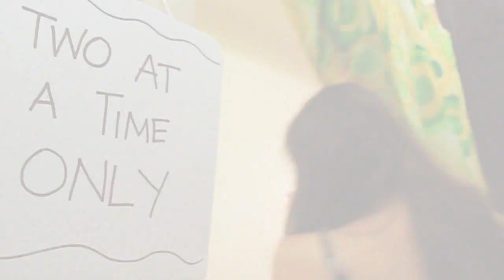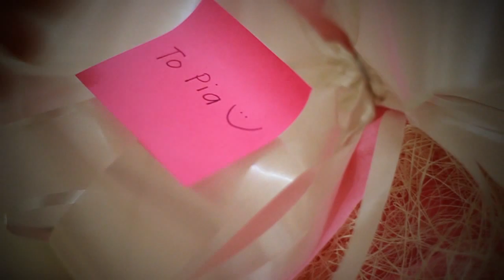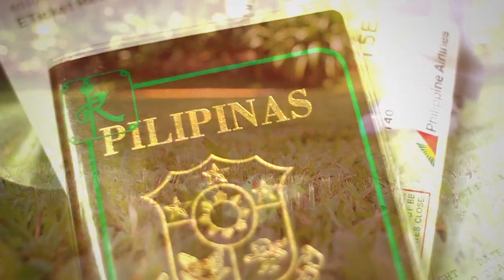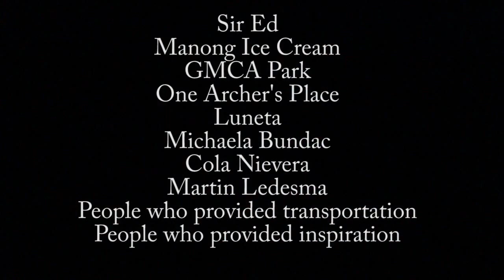[HD] Flower Duet (Waltz)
High Definition version of Group 7's Midterm Project for VPRODUC under Mr. Ed Cabagnot

Shot, directed and edited by:
Camaclang, Luis
Guanzon, Anthony
Maglonzo, Mynah
Orio, Joy
Sales, Alyssa